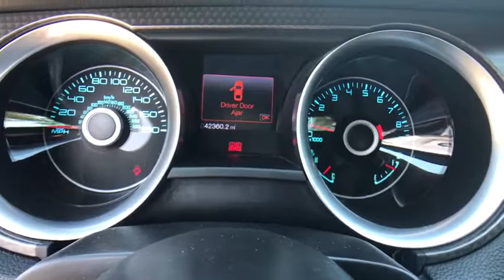2013 Ford Mustang Orlando Florida S8031P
2013 Ford Mustang Boss 302 - Stock#: S8031P - VIN#: 1ZVBP8CU2D5264540

9750 S Orange Blossom Trail

ONLY 42,254 Miles! Boss 302 trim. CD Player, Onboard Communications System, Alloy Wheels, iPod/MP3 Input, CarAndDriver.com explains If any Mustang deserves to be described by the term sports car, this is it.. CLICK ME!KEY FEATURES INCLUDEiPod/MP3 Input, CD Player, Onboard Communications System, Aluminum Wheels Rear Spoiler, MP3 Player, Keyless Entry, Steering Wheel Controls, Electronic Stability Control.EXPERTS RAVECarAndDriver.com's review says If any Mustang deserves to be described by the term sports car,  this is it..WHO WE AREFields BMW South Orlando has a friendly and helpful sales staff, highly skilled mechanics, and multiple automotive industry awards. Our mission is to make every customer a customer for life, by consistently providing world-class service at our new and used BMW dealerships.Please confirm the accuracy of the included equipment by calling us prior to purchase.